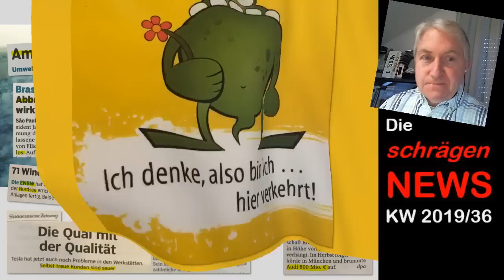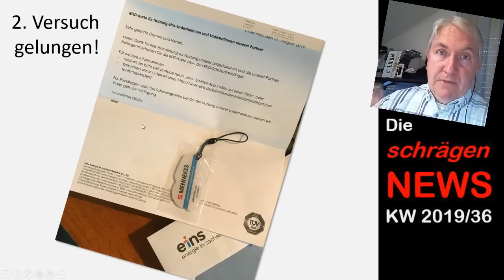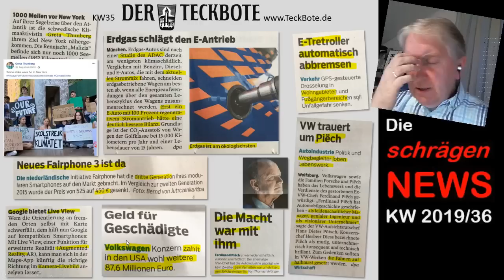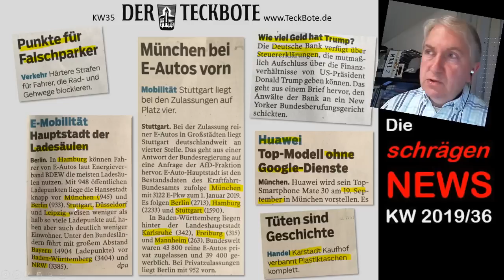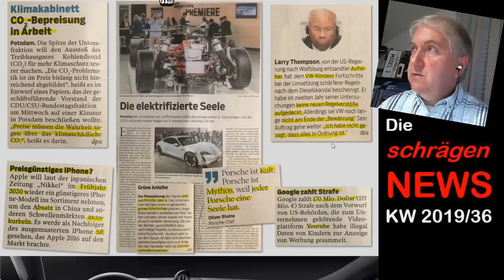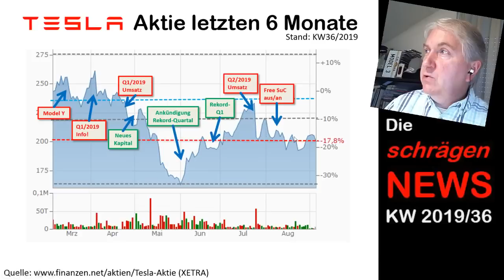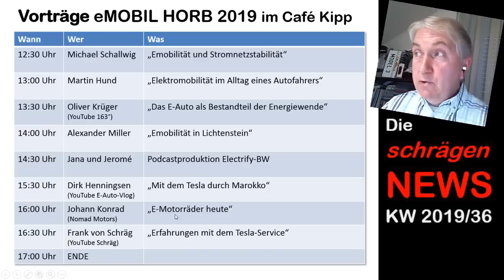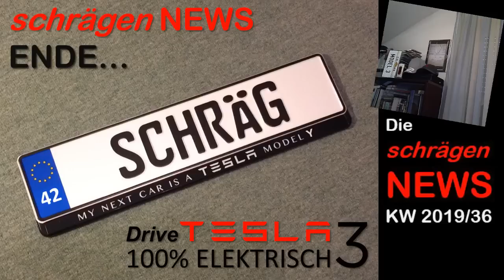Porsche Taycan Vorstellung, Greta, Piëch, Waldbrand, eMobil HORB, IAA (NEWS KW36/2019)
Meine News diese Woche:
- Greta, Piëch, Waldbrand etc.
- Porsche Taycan Vorstellung
- eMobil HORB 2019
- IAA 2019 !?

▬ Kanal: ▬▬▬▬▬▬▬▬▬▬▬▬▬▬▬▬▬▬▬▬▬▬▬▬▬
Wenn Ihr den Kanal direkt unterstützen wollt:

DANKE!

eMOBIL TREFFEN Horb 2019 am 6.-8,.9.2019

1. Stuttgarter Tesla Treffen am 13. Oktober 2019
Metropolitan Leonberg gegenüber SuC.

▬▬ Links: ▬▬▬▬▬▬▬▬▬▬▬▬▬▬▬▬▬▬▬▬▬▬▬▬